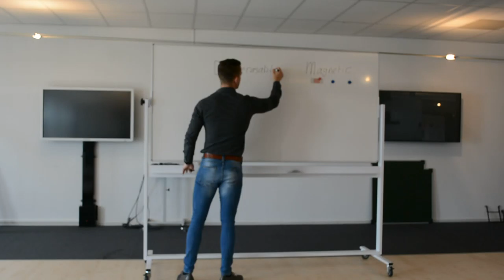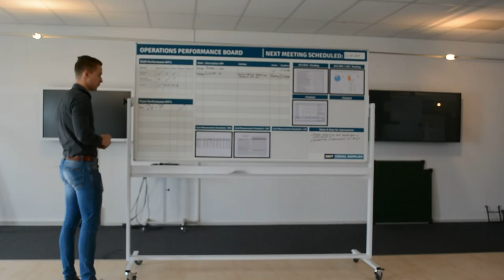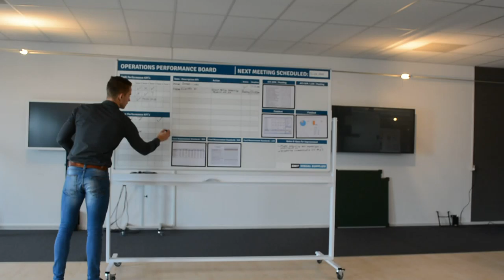Benelux Office Products Awards 2015 (Smit Visual) Gesublimeerd kantelbord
Gesublimeerd kantelbord 1 zijde blanco, 1 zijde bedrukking tbv verbetering productieprocessen